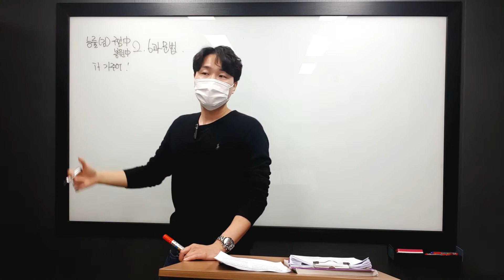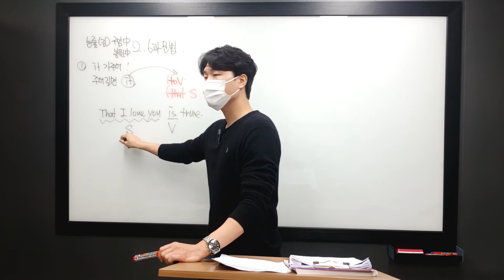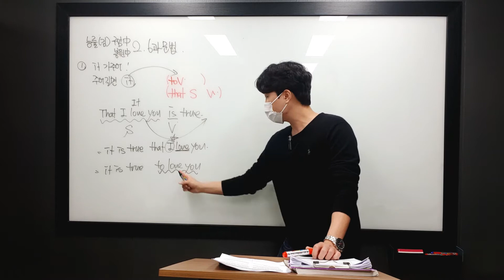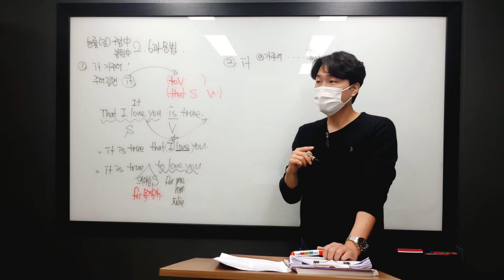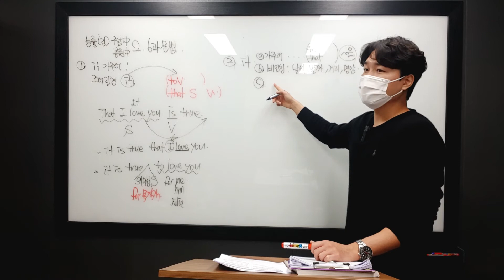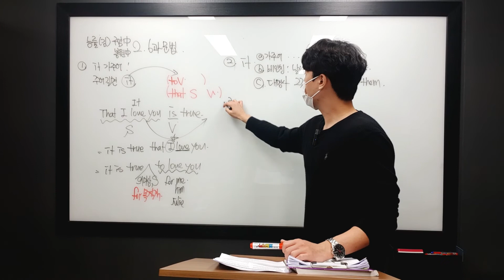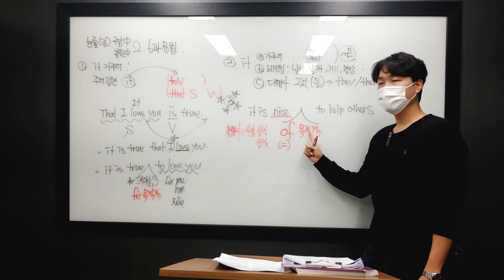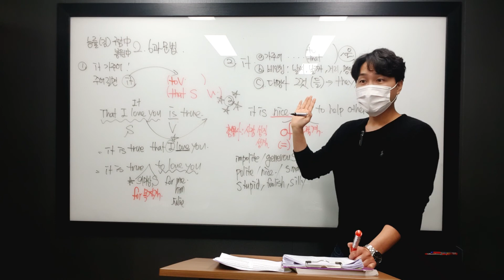10월21일 목 성훈. 건우 문법 2